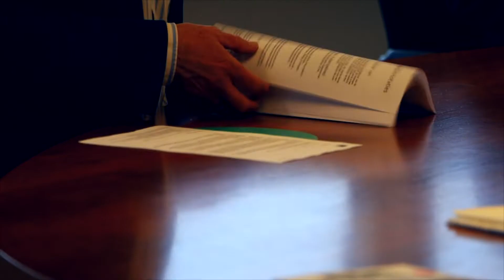Ede, Wageningen en Barneveld slaan energiek de handen ineen (XON Nieuws)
De gemeente Ede koopt energie in, in het buitenland en dat is best
prijzig. Het kan goedkoper en efficiënter, vindt wethouder Geert Ritsema.